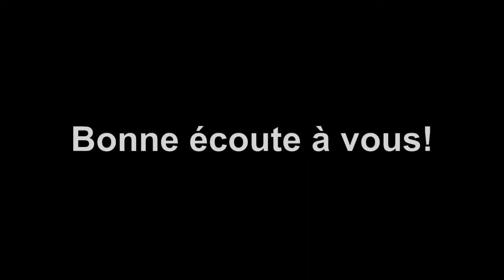Le démon du mois d'octobre part 2 Démons complémentaires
Dans cette vidéo, découvrez  comment prendre ne charge votre mois d'Octobre en chaque année et les principales missions de ce démon  en cette année 2022 . Suivez et partagez cette vidéo, elle nous concerne la certitude des prophéties bibliques... Bon visionnage et excellente méditation spirituelle.

QUI SUIS-JE?

Livres du Dr. Véracité-Ktn:
1- Le système

4-L’Afrique
-Juin 1997 au Congo
-Le Vivre-Ensemble : Possible dans l’Afrique d’aujourd’hui ?
-Le Noir, le Nègre, l’Africain et le Ridicule
6-SECRETS DEVOILES
-Un regard revolver?